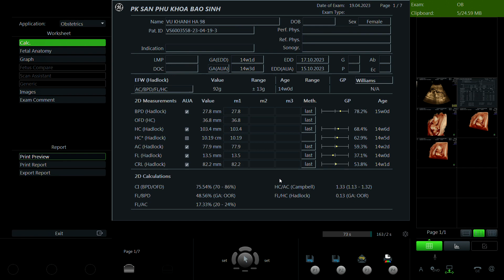Vũ Khánh Hà 1998